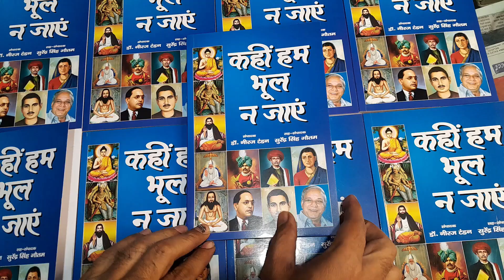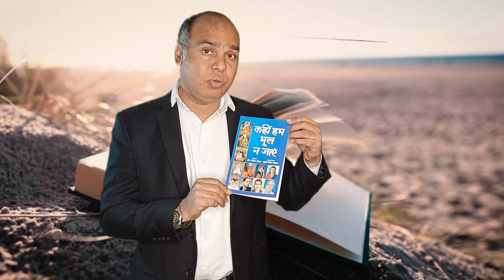मान्यवर कांशीराम के बारे में नहीं जानते होंगे ये बात